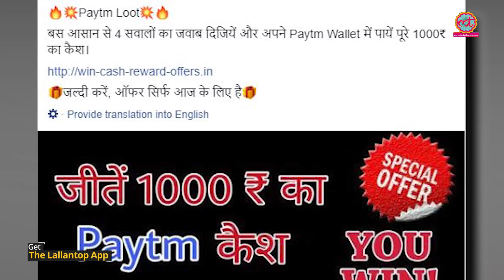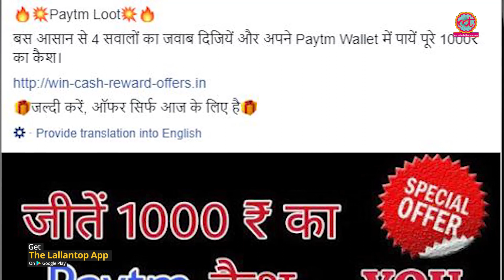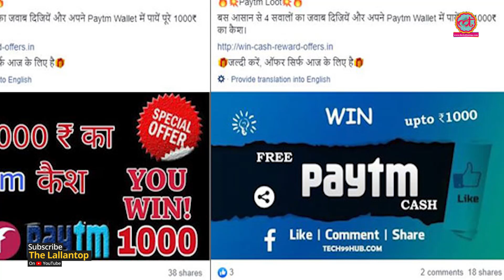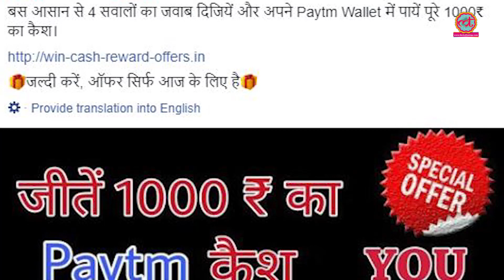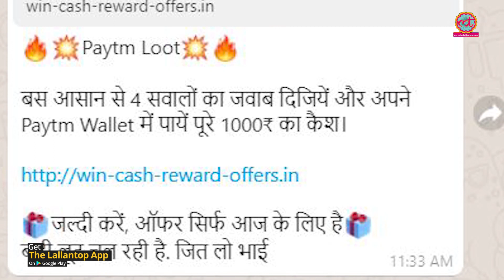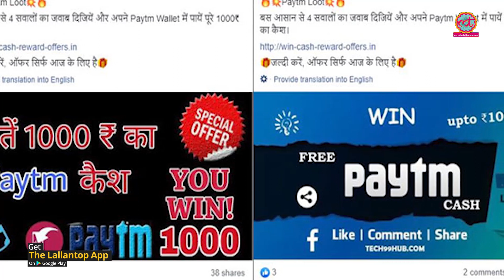क्या 4 सवालों का जवाब देने पर Paytm 1000 रुपये कैश दे रहा है?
Fact Check: Does Paytm offers to win 1000 rupees on playing quiz.